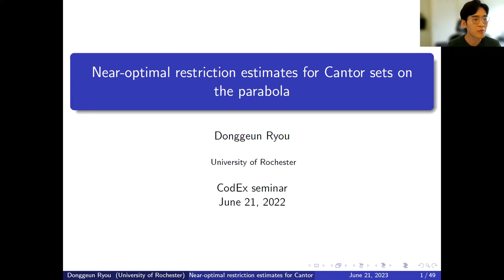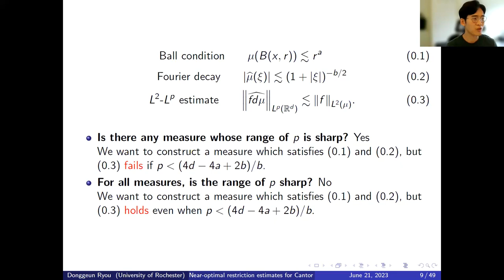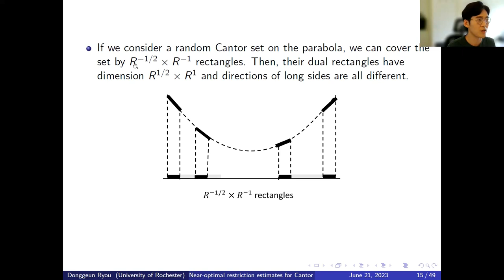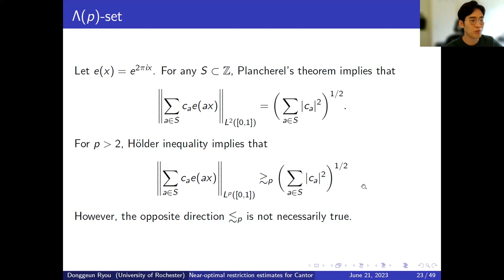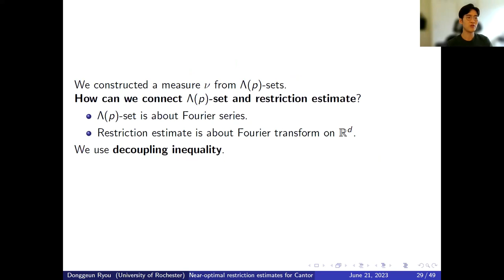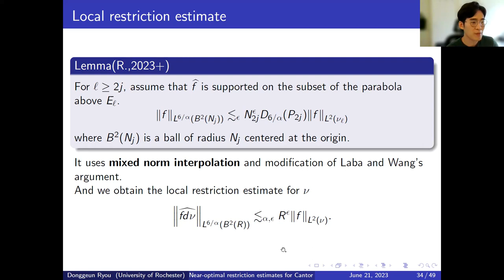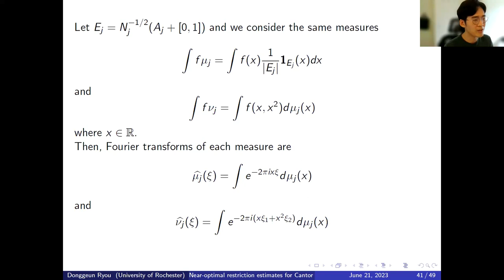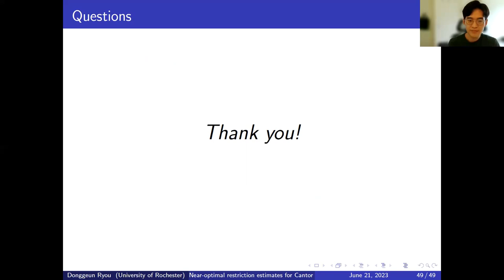Donggeun Ryou, Near-Optimal Restriction Estimates for Cantor Sets on the Parabola, 2023.06.22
Speaker: Donggeun Ryou (University of Rochester)
Title: Near-Optimal Restriction Estimates for Cantor Sets on the Parabola
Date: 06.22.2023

Abstract: For any \alpha between 0 and 1, we construct Cantor sets on the parabola of Hausdorff dimension \alpha such that they are Salem sets and each associated measure \nu satisfies the estimate
\|\widehat{f\, d\nu}\|_{L^{p}(\mathbb{R}^{2})}\leq C_{p}\|f\|_{L^{2}(\nu)}
for all p greater than 6/\alpha and for some positive constant C_p which may depend on p and \nu. The range p greater than 6/\alpha is optimal except for the endpoint. This is an analogue of works of Shmerkin-Suomala and Łaba-Wang. They considered fractal subsets of \mathbb{R}^{d}, whereas we consider fractal subsets of the parabola.